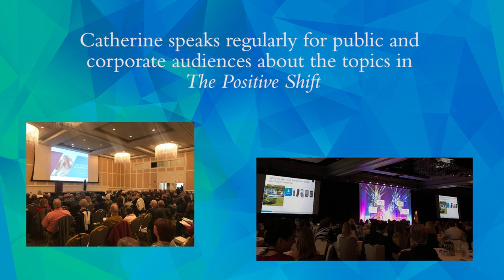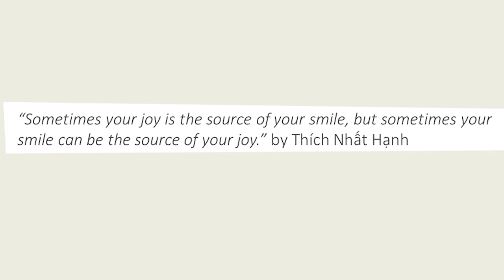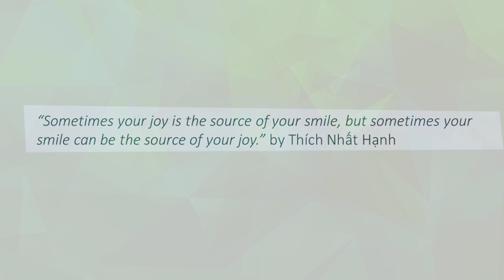Meet Catherine Sanderson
Catherine Sanderson is the author of The Positive Shift, a guide to mastering mindset for happiness, health, and longevity.